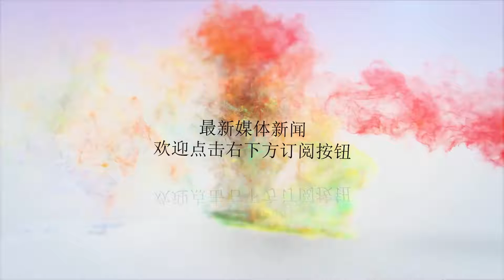为什么41岁卡特场均5.4分继续征战，而科比最后一战砍60分却退役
谢谢！昨天7月26日，根据NBA记者AdrianWojnarowski的报道，老飞人卡特与老鹰达成了一份一年240万美元的底薪合同，老飞人新赛季将携手林书豪和年轻的特雷-杨共同征战个人NBA生涯的第21个赛季。虽然生涯20载仍未拿到过总冠军，但老卡特为了能纯粹地打篮球，拒绝了多支争冠球队的邀请。那么问题来了，41岁的老卡特为什么还要“死气白咧”的在联盟中混，而38岁的科比早在16年就退役了呢？要回答这个问题我们先从数据来看，老卡特打了20个赛季了，辗转了7支球队，场均拿到17.7分4.5篮板3.3助攻1.0抢断0.6盖帽，命中率为43.7%，三分球命中率为37.3%，科比也打了20个赛季，职业生涯都在湖人度过，场均拿到25分5.2篮板4.7助攻1.4抢断0.5盖帽，命中率44.7%，三分球命中率32.9%，从结果看科比的数据更加好看一点。我们再从卡特上一个赛季数据和科比最后一个赛季数据对比。上个赛季卡特在国王度过，场均拿到5.4分2.6篮板1.2助攻0.7抢断和0.4盖帽，命中率为40.3%，科比在2016年最后一个赛季场均拿到17.6分3.7篮板2.8助攻0.9抢断和0.2盖帽，命中率为35.8%，职业生涯最后一场对阵爵士更是狂砍60分。数据上还是科比好很多，只是命中率有点低了，这也是科比还是受到对手的重点照顾的结果。数据截然相反，卡特依旧要在联盟打球，而科比选择的退役，这到底是为什么呢？科比和卡特都是天之骄子，都是当年的四大分卫之一，两人职业生涯都达到了20年以上，也许科比在场均能够砍下17.6分，最后一场更是拿到60分的情况下选择了退役，是因为篮球已经不能够将科比的激情进一步激发出来了，加上职业生涯最后几年的大伤，状态已经明显不如之前那个无所不能的科比了。所谓巅峰退役，科比有点这样的意思，不希望大家看到自己不能够得分的样子。这就是科比，偏执，直到自己不能够凭借一己之力拯救的时候，科比立刻选择了急流勇退。而卡特呢，从13年左右的时候，卡特的状态已经明显不是那个空中作业的飞人了，但是卡特心态非常好。不会在意自己是不是球队老大的角色，加上卡特辗转了7支球队，已经看透人生百态，能够很好的找准自己的定位，能够当老大的时候，卡特绝对不会让给其他人，但是能力不行的时候，卡特也一定不会赶鸭子上架。这就是卡特和科比的不同，卡特心态更加的好，能屈能伸，科比的心态更加的高傲，不允许别人触动自己的权利。这也就早就科比和卡特两人，一个说退役就退役，另外一个至今还在联盟打拼的原因。卡特对篮球的追求，用苏群老师的一句话来形容再合适不过：卡特真的是纯粹到骨子里喜欢打篮球。但是卡特也有自己的底线，那就是不会去自己不适合的球队和球队不需要自己的球队，很多球员选择加盟勇士躺着拿总冠军，但是老卡特没有，一生无冠也无悔。科比什么都有了，最后退役的时刻还留下高光表演，自古美人如名将，不许人间见白头，可能是科比的最佳写照，留下的都是最美好的。这也就是为什么很多球队在詹姆斯加盟湖人之后希望科比复出的原因了吧。